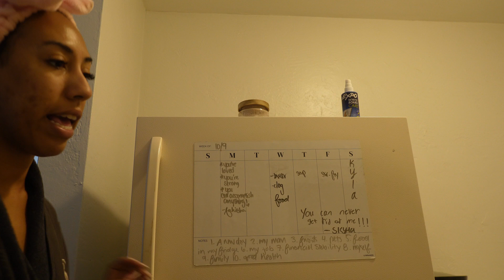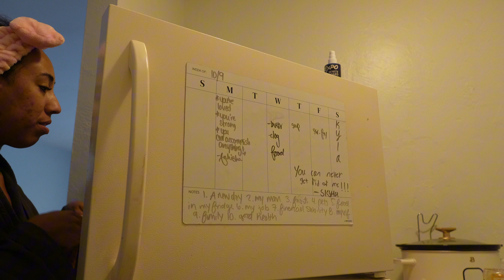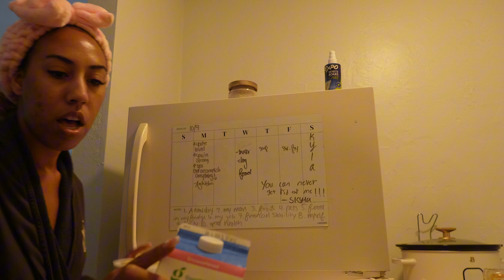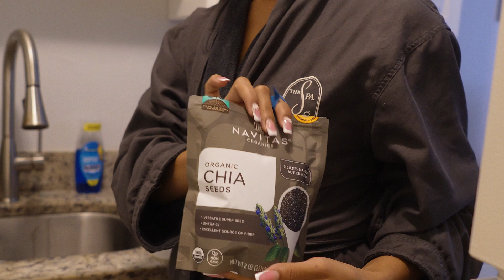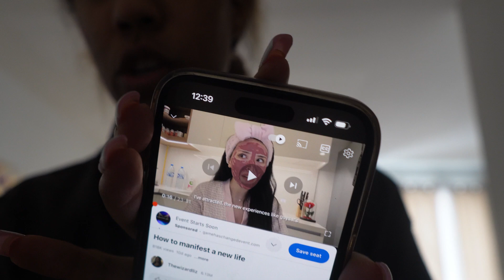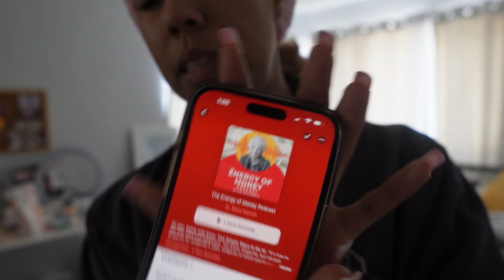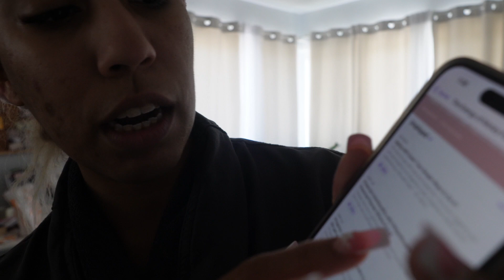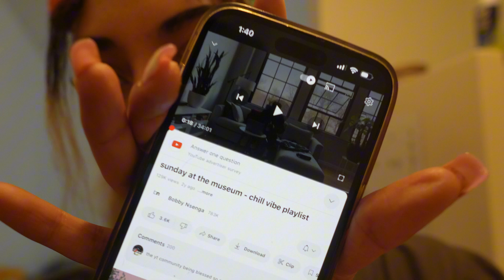Intentional Morning Routine: podcasts, skincare, breakfast, mini life update, grwm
Hey babes! Here's an intentional morning routine  in my life. Join me as I dive into my wellness journey, sharing how I like to start each day with purpose and motivation. In this video, you'll get an inside look at some of my favorite podcasts that inspire me to stay focused and energized. I'll also be showcasing my go-to skincare products that help me glow from the inside out.

The first clip is my  mini life update. I also show you guys a get ready with me (grwm) segment for work.

Whether you're looking for morning motivation or tips to create your own intentional routine, this video is for you. Let's embark on this journey together and make every morning count!

Goal By End of Month: 500!